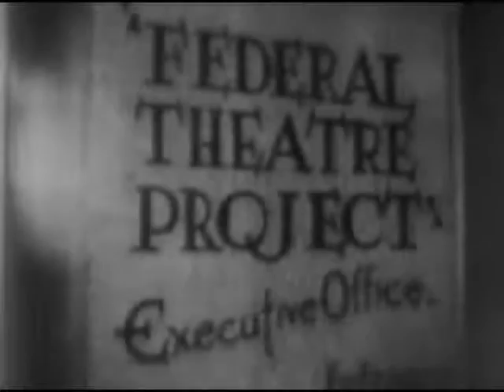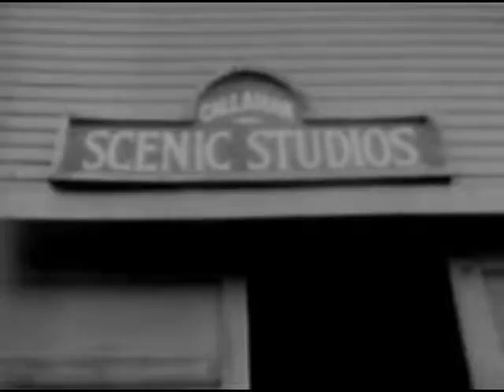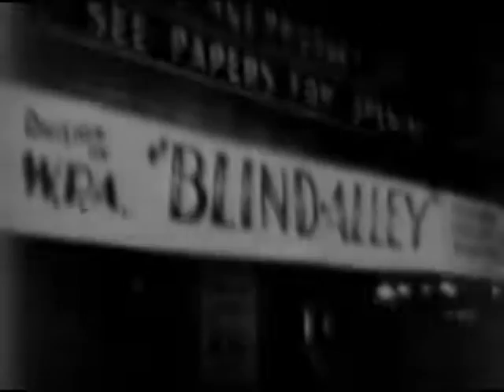FEDERAL THEATRE IN SAN DIEGO, Shows, without subtitles, actors being auditioned in the Federal T...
Shows, without subtitles, actors being auditioned in the Federal Theatre Project's San Diego office. Sets are constructed. A crowd arrives to witness the FTP production of "Blind Alley".

Creators: Federal Works Agency. Work Projects Administration. 7/1/1939-6/30/1943 (Most Recent)
Record Group 69: Records of the Work Projects Administration, 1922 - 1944
localIdentifier: 69.62
naId: 12375